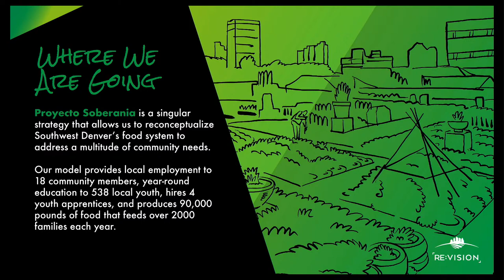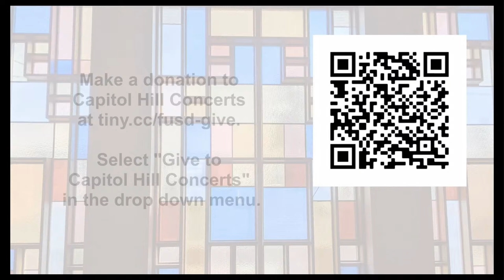Jayme Stone's Folklife presented by Capitol Hill Concerts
This concert livestream is offered without a paywall. Please consider making a donation to support our local musicians, their designated non-profit organization, and First Unitarian Denver. and choose "Give to Capitol Hill Concerts" in the drop-down menu.

Jayme Stone’s Folklife treats old field recordings not as time capsules, but as heirloom seeds passed down from a bygone generation. Planting these sturdy seeds in modern soil, this versatile gathering of musicians has cultivated vibrant Sea Island spirituals, Creole calypsos, and stomp-down Appalachian dance tunes for contemporary listeners. Their concerts are moving, inventive, and participatory experiences that prove folk songs are indeed perennials for the people. Jayme Stone (voice, banjo, guitar) will be joined by Enmanuel Alexander (bass, guitar), Greg Harris (synth, vibes, percussion), and Kevin Matthews (drums).

Jayme Stone is a musician, composer, instigator, producer, and educator. Stone, a “consummate team player” (Downbeat), has collaborated with Margaret Glaspy, Moira Smiley, Tim O’Brien, Bruce Molsky, Julian Lage, Dom Flemons, Bassekou Kouyate, and many more. Guided by his own aesthetic compass and a desire to let his collaborators “make the sounds that only they know how to make”, he has made a surprise album every two or three years—seven total. Albums like Africa to Appalachia, a polyrhythmic tale of two continents; the Lomax Project, which re-imagines songs collected by American folklorist Alan Lomax; and most recently, AWake, an album of original indie-pop songs.

A portion of the proceeds from this concert will benefit Re:Vision. Their mission is to work with people in economically marginalized neighborhoods to develop resident leaders, cultivate community food systems, and create an economy owned by the community. Their purpose is to cultivate thriving, resilient communities, with a vision to create a world based on love, compassion, collaboration, and stewardship for the planet, our children, grandchildren, and great grandchildren of every person in our community.